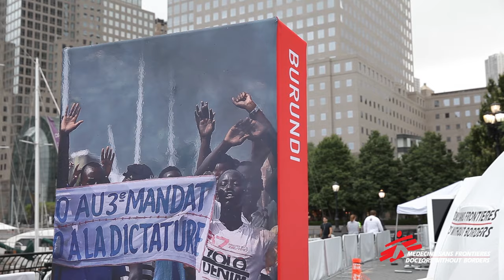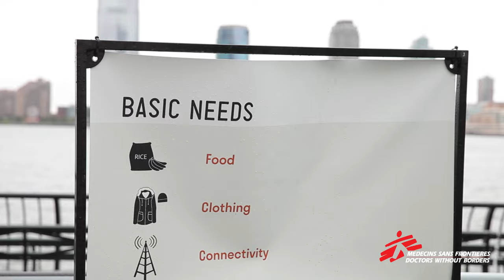Come See What We See at Forced From Home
Forced From Home is an interactive, educational exhibition presented by Doctors Without Borders to raise public awareness about the experience of the world’s more than 65 million refugees and internally displaced people. With an experienced aid worker as your guide, learn about the many challenges people on the move encounter and the work Doctors Without Borders does to address their basic medical needs in a host of settings. Find out when Forced From Home is coming to your city